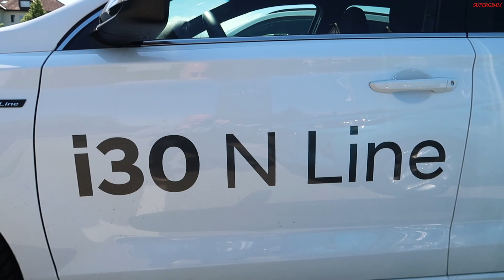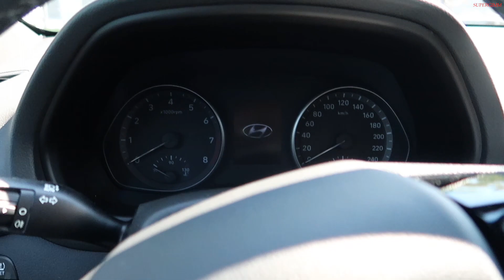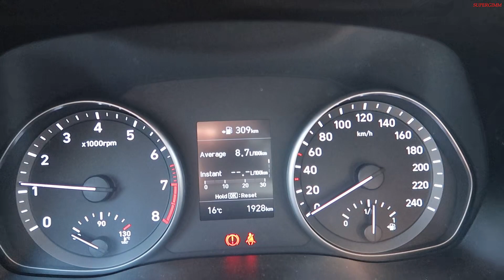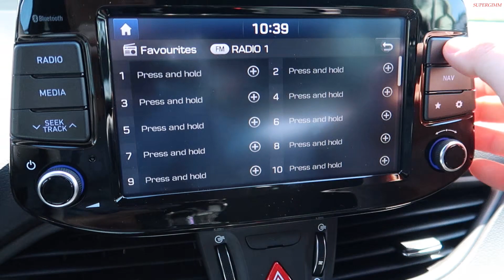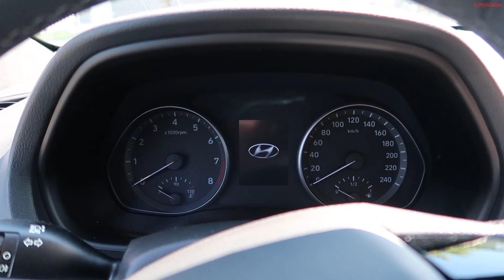2020 Hyundai i30 N Line T-GDI 140 hp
2020 Hyundai N line with 140hp in White Metallic

T: 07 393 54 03

Car specificatons:
Engine: 1353 cm3,Petrol,Direct Injection with turbocharger
Power: 103 kw / 140 HP  @ 6000 rpm
Transmission: Front wheel drive,Manual transmission - 6 speed
Torque: 242 Nm or 178.49 lb.-ft @ 1500 rpm
Acceleration 0-100 km/h: 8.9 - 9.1 sec
Top speed: 210 km/h or 130.49 mph
Fuel consumption-combined: 5.9 l/100 km or 39.87 US mpg
Kerb weight: 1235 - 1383 kg or 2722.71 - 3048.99 lbs
Trunk space (min.): 395 L  (max. 1301 L )
Fuel tank capacity: 50 L or 13.21 US gal